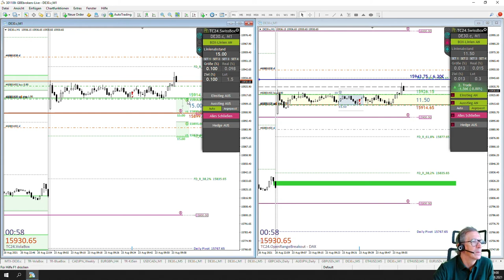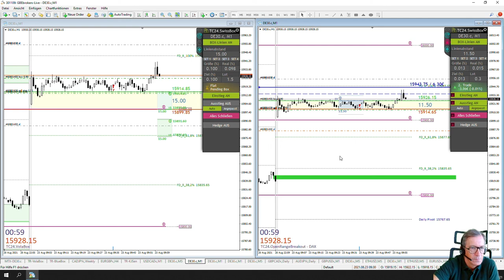LiveTrades vom TradersClub24 DaxOpenRange Breakout vom 23.08.2021